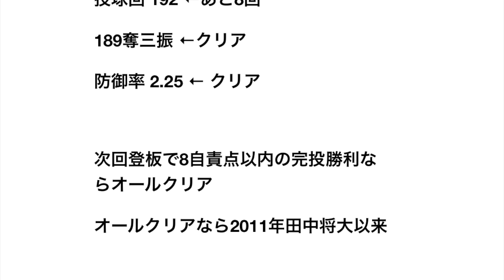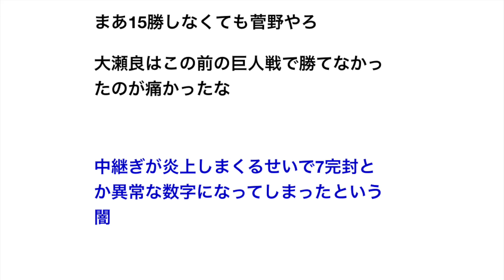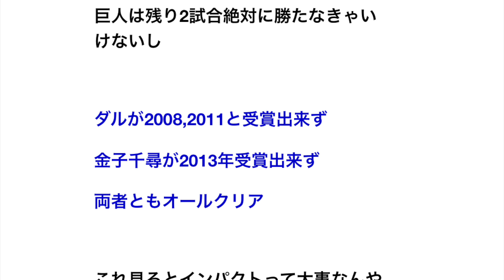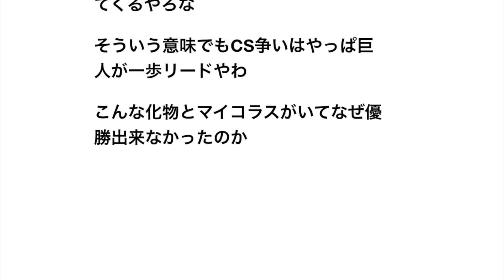菅野、沢村賞基準をオールクリア出来そう